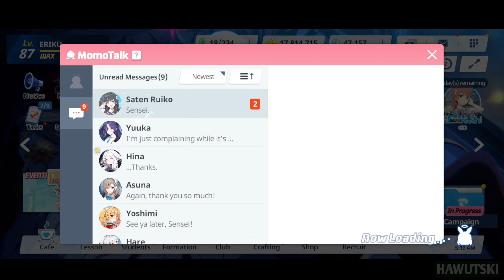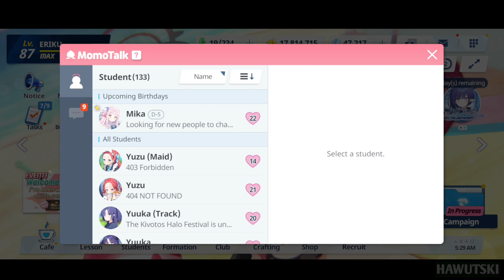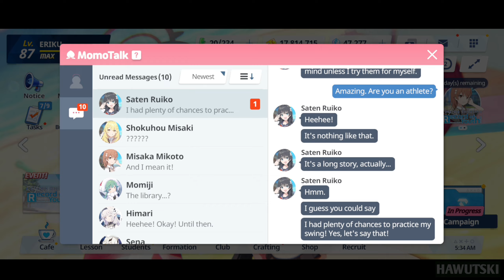Relationship Story with Saten Ruiko (Episodes 1-4) | Blue Archive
Hey there mates! Here's a compilation video I made of episodes 1-4 of relationship story with Saten Ruiko in Blue Archive.

Saten Ruiko was one of the collab unit in the "Toaru Kagaku no Railgun T x Blue Archive" collab event. Compared to Mikoto and Misaki, Ruiko is a welfare unit, thus you can obtain her by participating in "A Certain Scientific Record of Youth" event, which is the sidestory of the "Toaru Kagaku no Railgun T x Blue Archive" event.

Timestamps
0:00 - Episode 1: Am I the Legend?
4:28 - Episode 2: Surprisingly the Same
9:45 - Episode 3: Batting Bet
14:54 - Episode 4: An Amazing Trait
18:50 - Outro